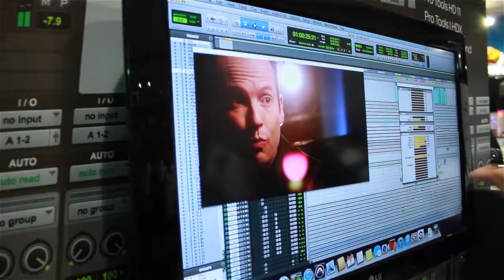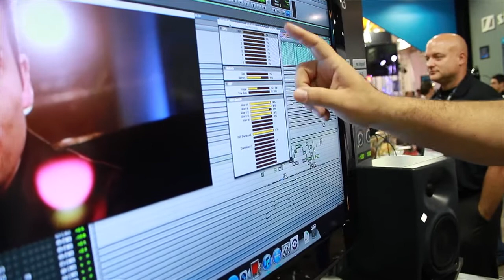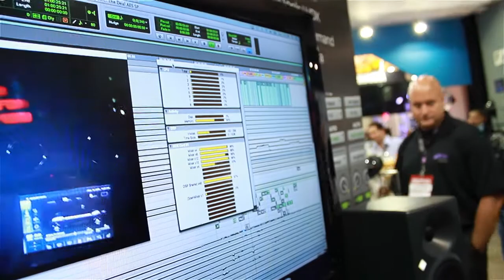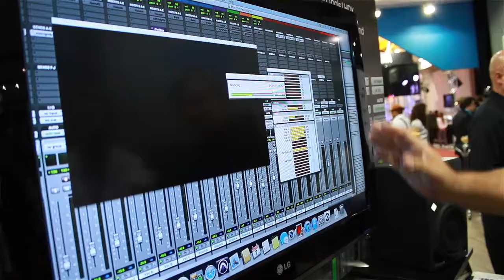Cobertura AES Brasil 2013 - Entrevista com Felipe Gonzales sobre Pro Tools 11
Cobertura da stand da Quanta Live.

Felize Gonzales comenta sobre o pro tools 11 direto da AES Brasil 2013